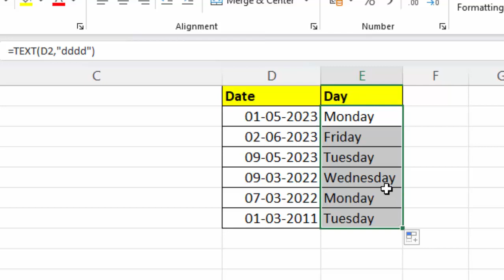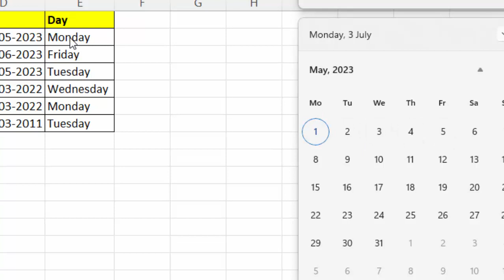Finding the day using text formula in Microsoft Excel@COMPUTEREXCELSOLUTION